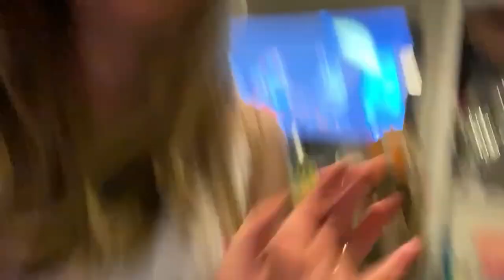We Did Jimmy Kimmel's Halloween Candy Prank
David and I wanted to have some innocent fun with James and was curious to see what he would do if we told him we ate his Halloween candy.  We got the idea from Jimmy Kimmel's famous Halloween candy prank!  Watch to see how James takes the bad news!